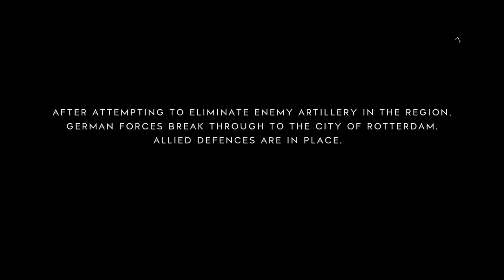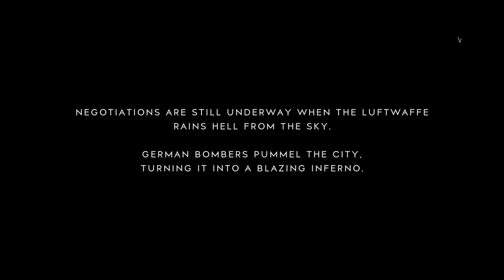I AM LITERALLY ROTTERDAM